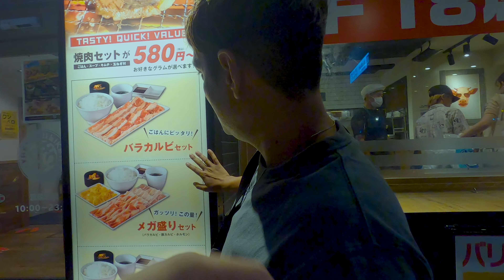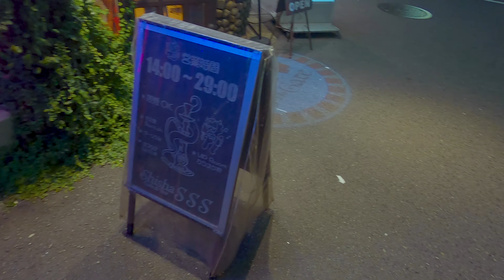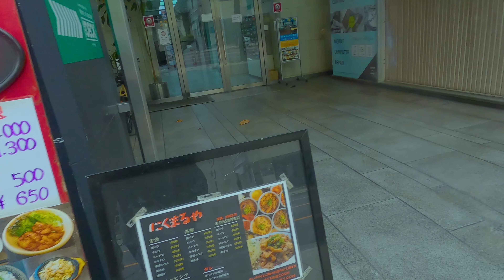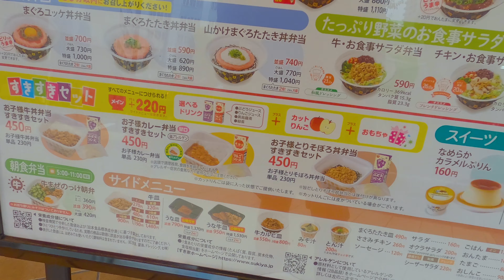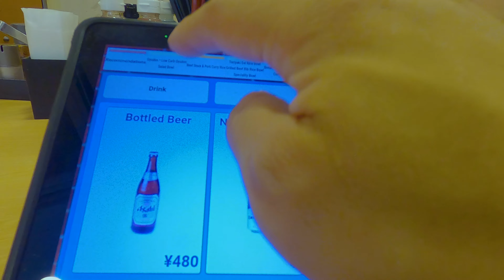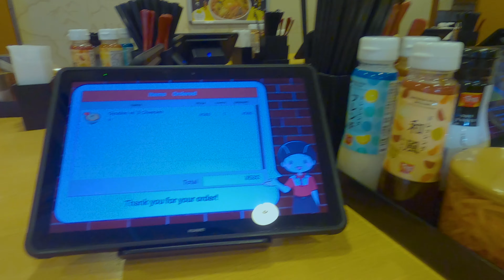Osaka Night Fun | Vlog #98